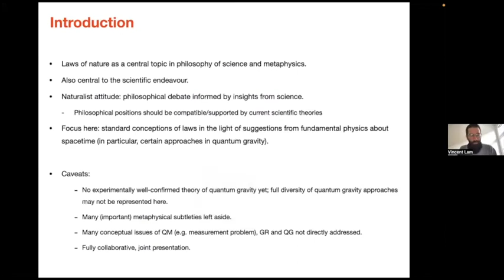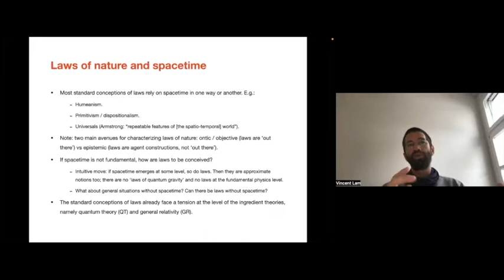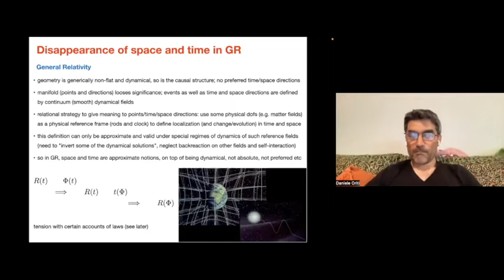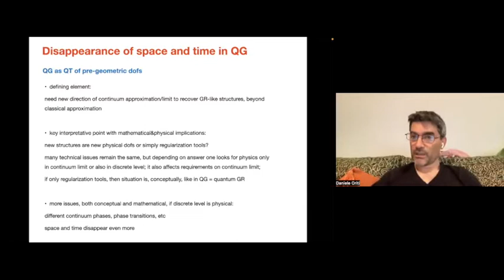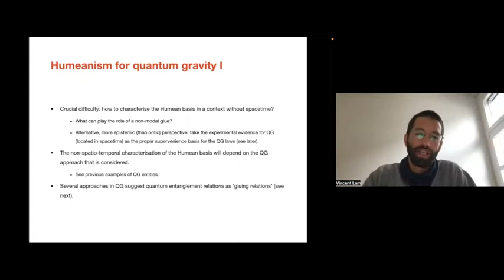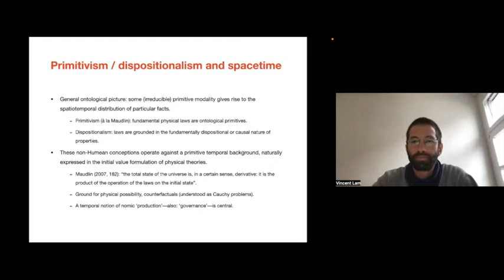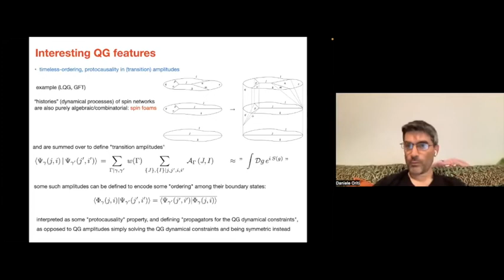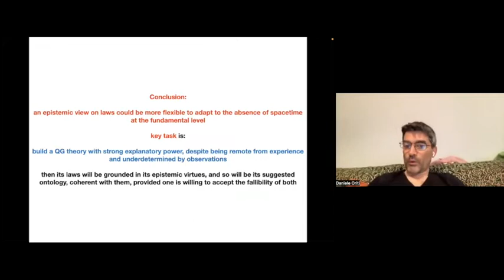Warsaw Spacetime Colloquium #13 - Vincent Lam and Daniele Oriti (2022/05/06)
Title: The Laws of Quantum Gravity

Abstract: Several approaches in quantum gravity suggest radical revisions of the standard notion of spacetime, and even its disappearance from the fundamental level of description. We discuss traditional conceptions of laws of nature in the light of these new suggestions about spacetime, and why they become untenable, and we indicate some possible ways to characterize the laws of nature in this quantum gravity context.